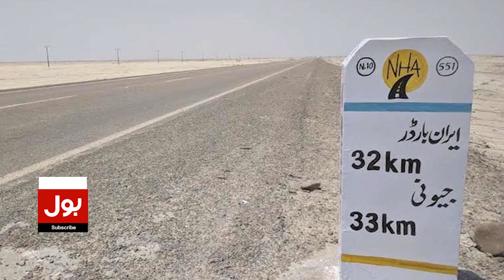Petrol Price Rs 225 Per Litre | Petrol New Price | Exclusive Updates | Breaking News